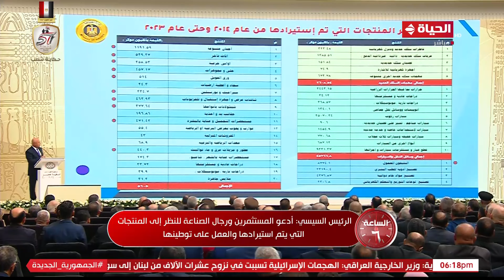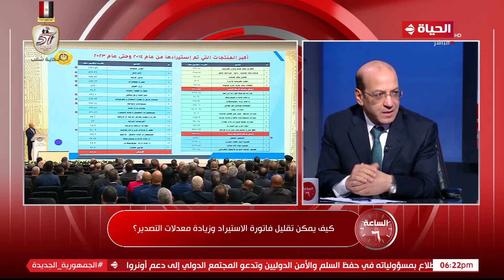د/ مصطفى بدرة عن حديث الرئيس السيسي بخصوص سعر الدولار: الناس بتستسهل التجارة عن التصنيع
برنامج الساعة 6
برنامج حواري يطرح كل القضايا التي تحظى باهتمام المشاهد في جميع النواحي السياسية والاقتصادية والاجتماعية والثقافية والشأن العام من خلال عرض الأخبار والفقرات بشكل بسيط وسلس لتوضيح وعرض المعلومات والحقائق بحيادية وموضوعية , تقدمه الإعلامية عزة مصطفى من السبت إلى الثلاثاء في تمام الساعة 6 مساءً